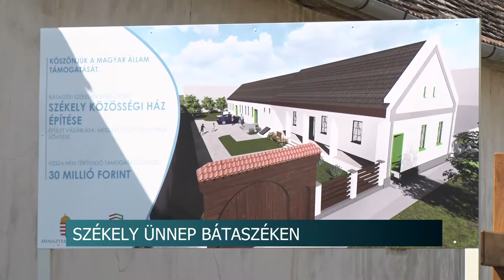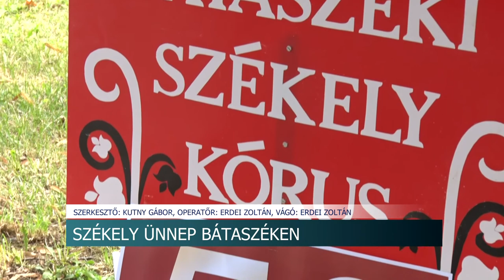Ünnep Bátaszéken-jövő augusztusra elkészül a székelyház 20200817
Az elmúlt tíz év arról szólt, hogy a határon túli magyarok is teljes értékű állampolgárai lehessenek az országnak-mondta Potápi Árpád János nemzetpolitikáért feles államtitkár Bátaszéken, ahol a székelyek a Józseffalvi búcsú emlékére gyűltek össze. Az ünnepségen megszentelték a megépítendő székely ház keresztjét.